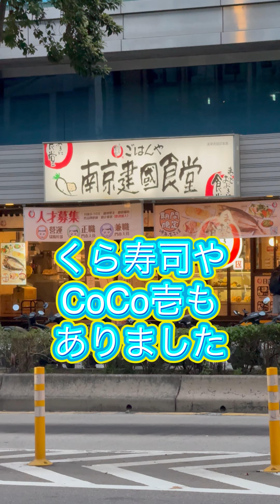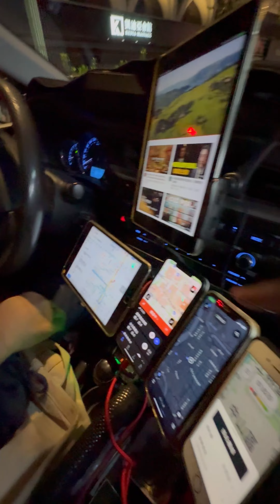台湾(台北)旅行✈️2023年11月